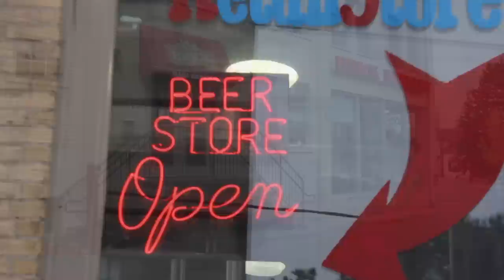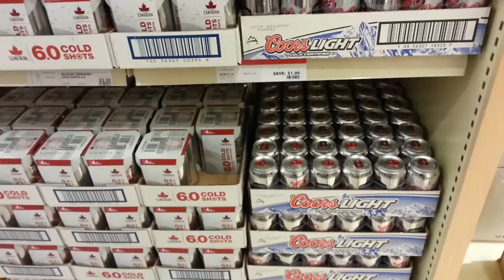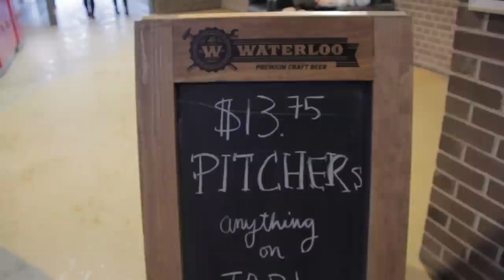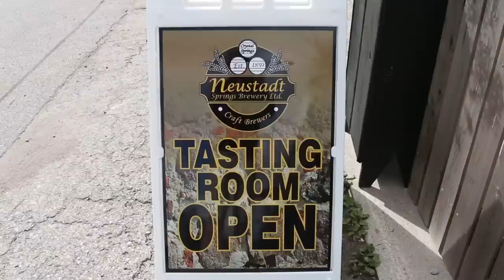Five Percent: Ontario's Craft Brewers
Short documentary on Craft Beer in Ontario.

Made for GBDA 201 at University of Waterloo Stratford Campus.